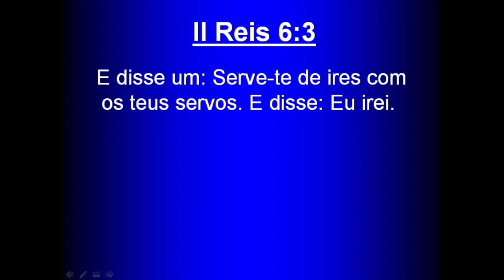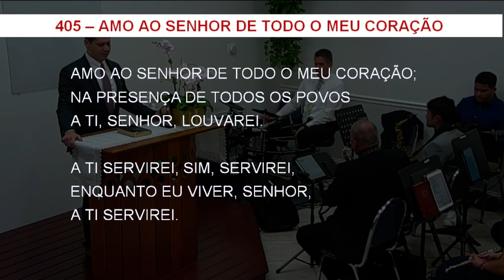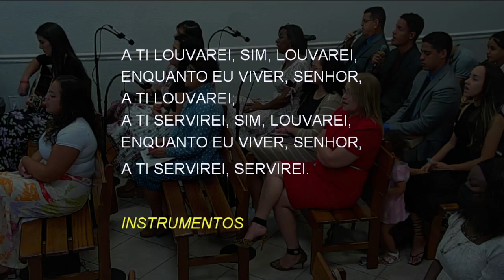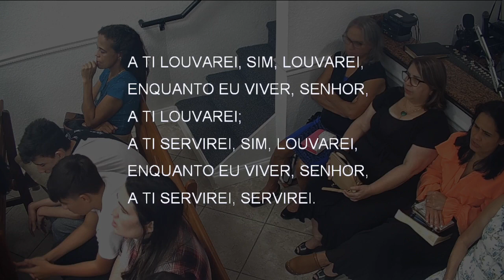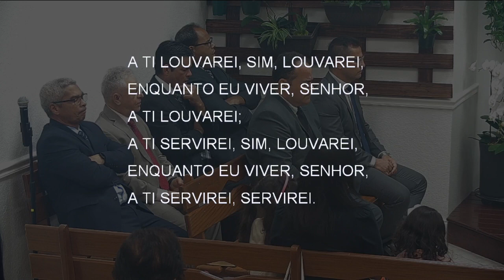Culto de Domingo (2023-01-) Maranatha (Pompano Beach, Florida)